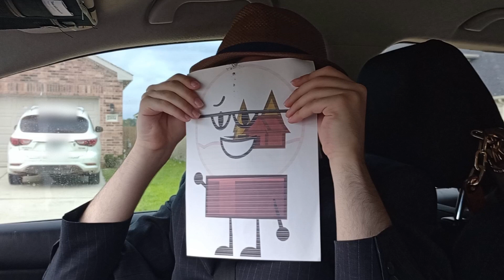Face Reveal!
Sorry I Didn't Mean To Yell At My Mom By The Way :(